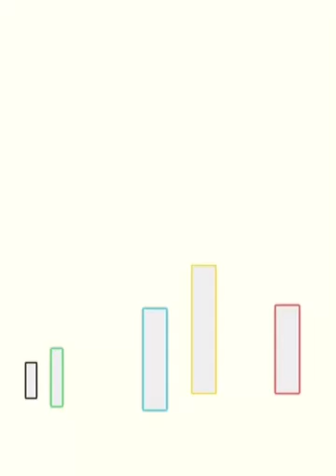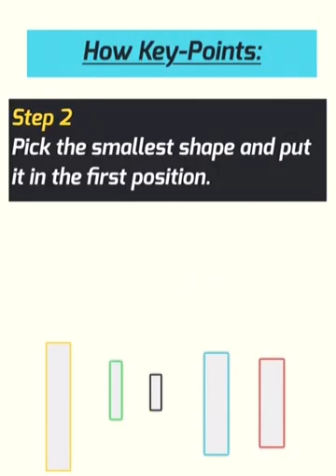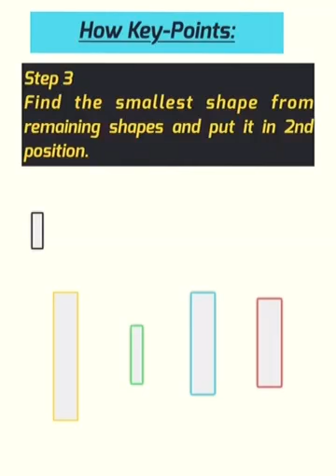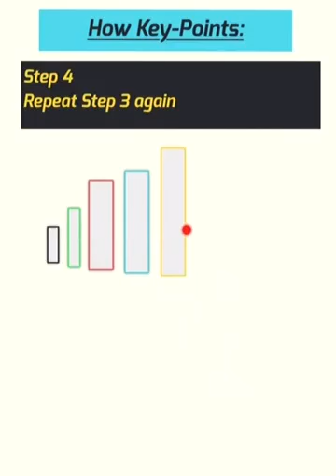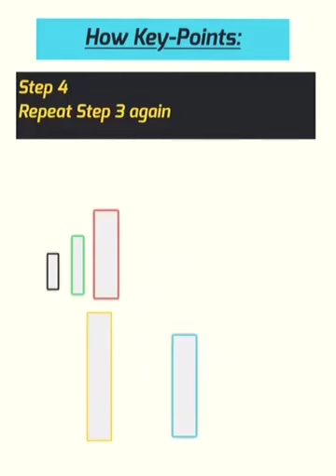Ascending Order - How Keypoints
This video is created by ShahJahan - Grade 2 teacher @ IQRA ENGLISH SCHOOL. She used Explain Everything app to create this video